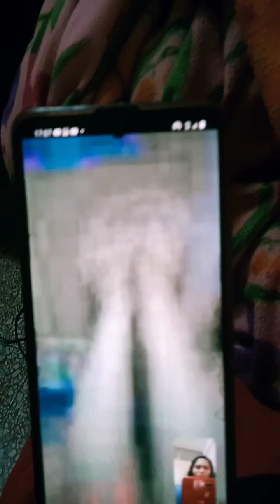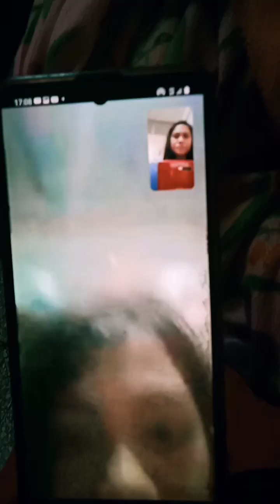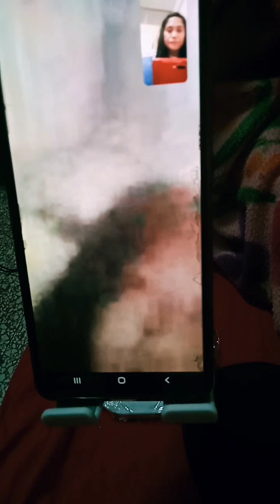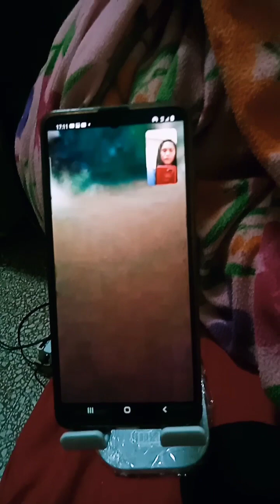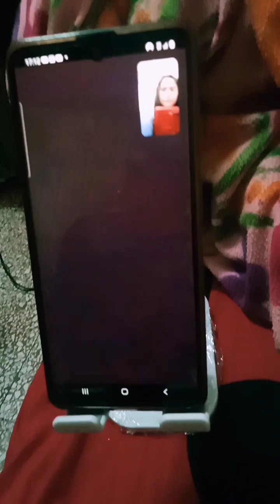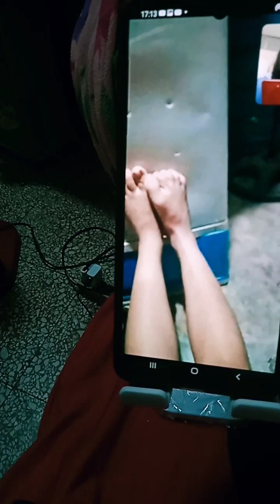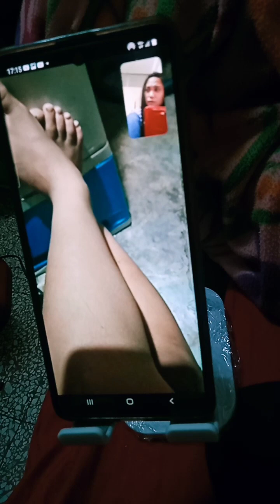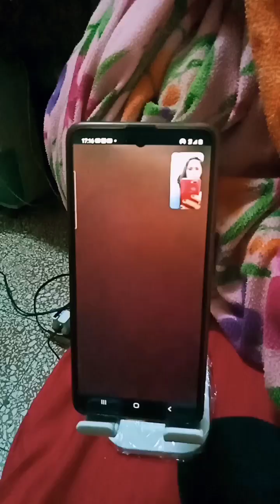USAPANG PAA 😂😂Parang paa Ng Kakaibang nilalang😂😂😱😛Ella TV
Hello Guys trip lang sa anak ko usapang PAA Kakaibang nilalang lapad paa  watch till end marinig mo  sasabihin nya kay'a puro sira agad sapatos dahil sa lapad